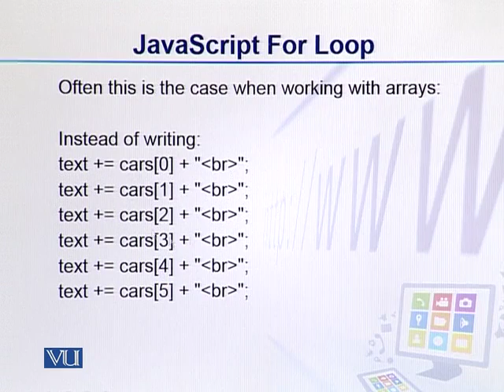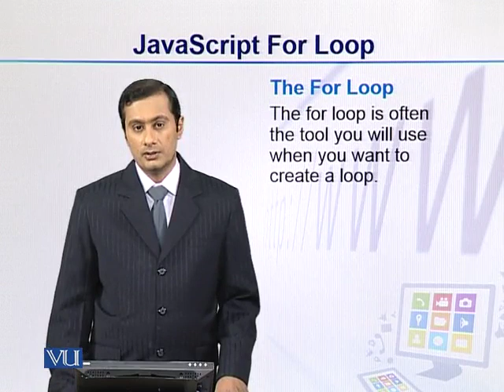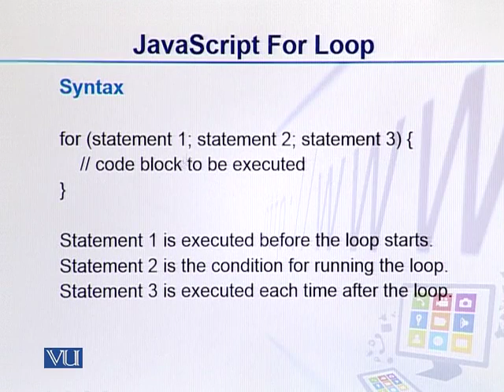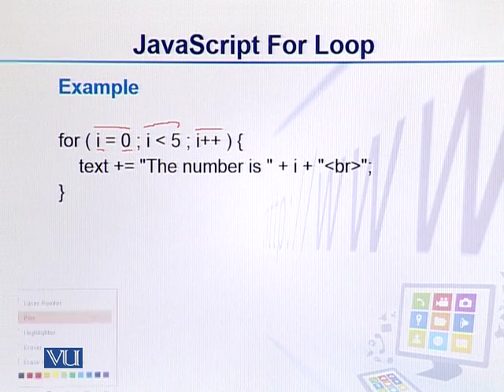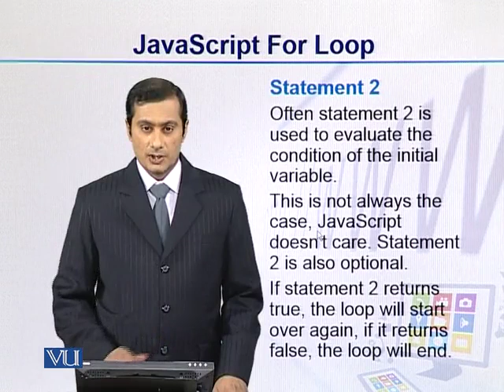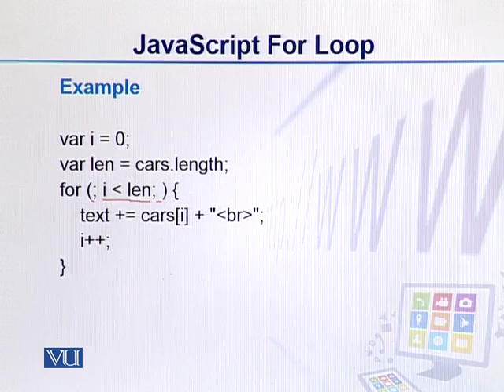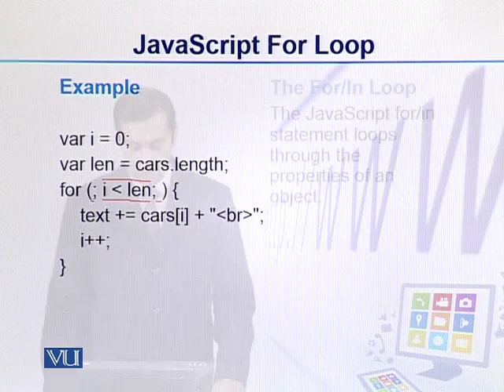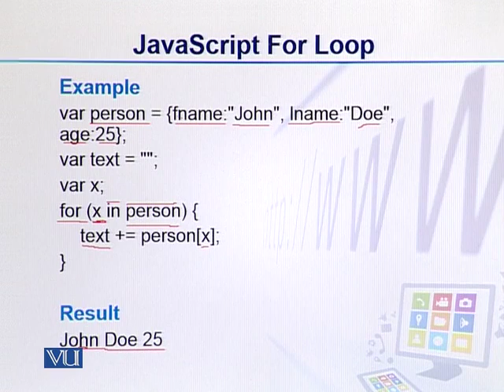CS202_Topic080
CS202 - Fundamentals of Front End Development
Topic: 80